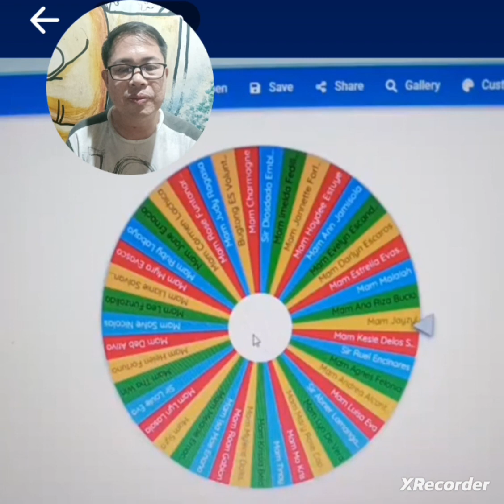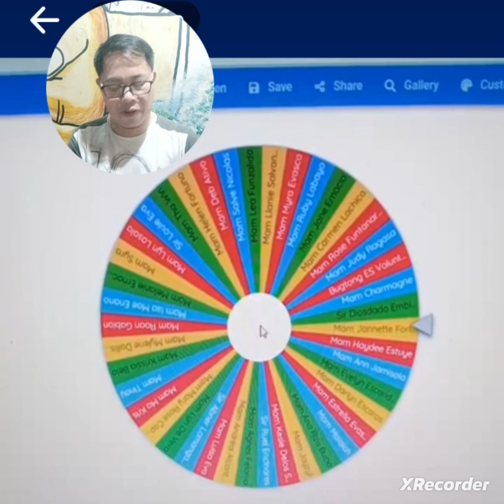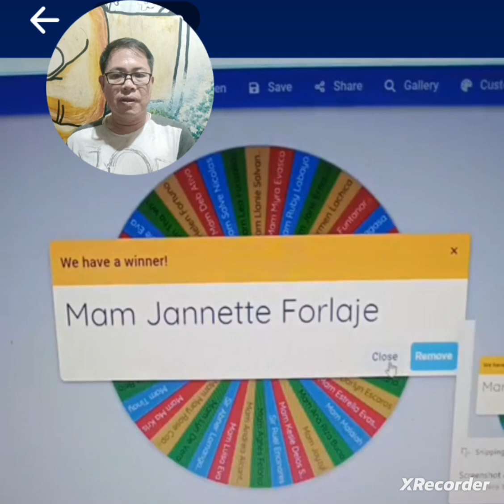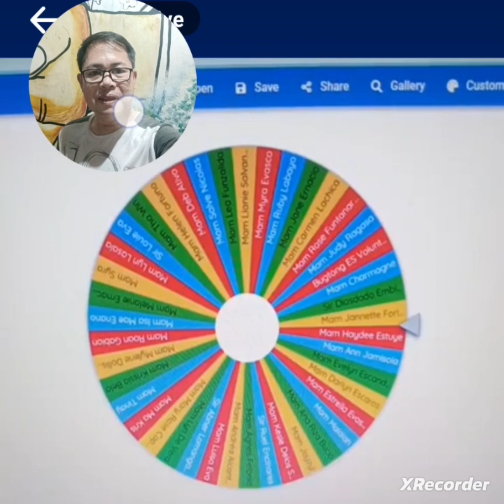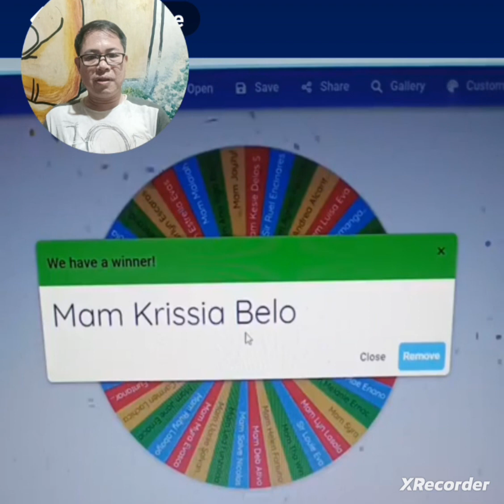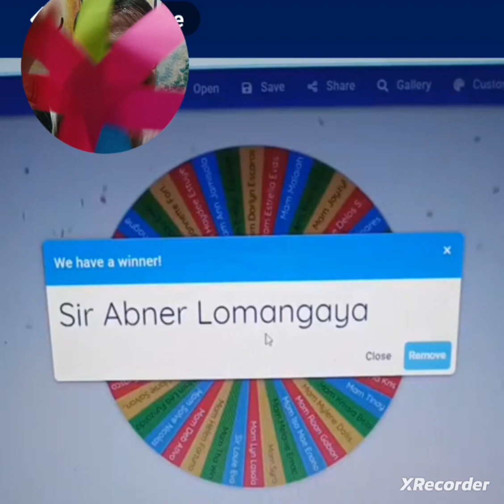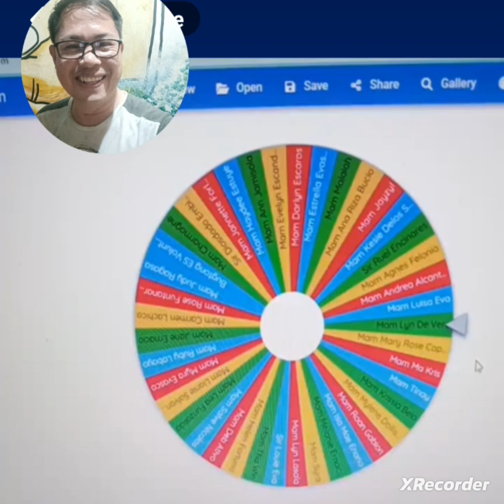Raffle ni Sir CJ